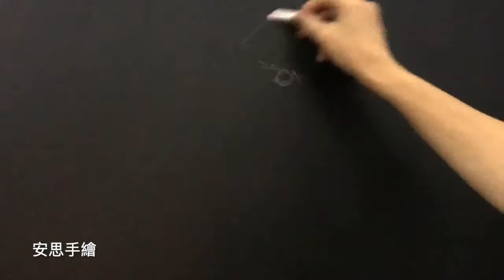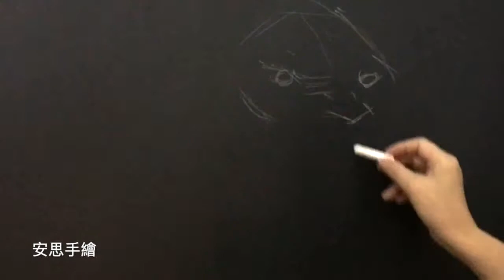如何畫｜黑板粉筆畫全程示範｜Real-time demo of chalkboard drawing｜ full version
To learn more  drawing lessons 更多的线上课程